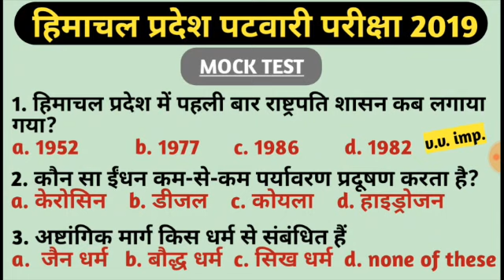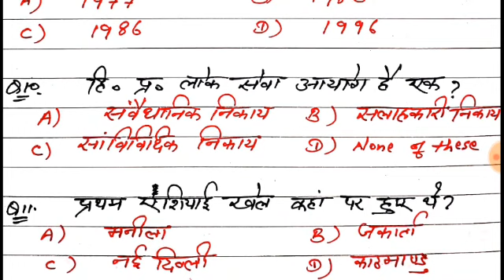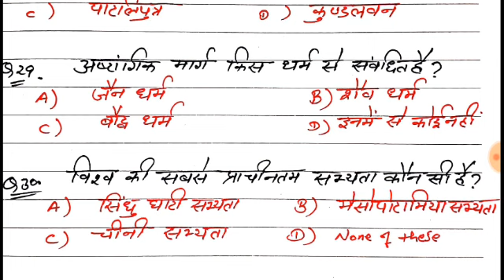🎯 Hp Patwari Exam 2019 || Mock Test 1 || Live Class || Gk Most Questions 🔥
Mission Hp Patwari Exam 2019. Crash Course for Hp Patwari Exam.